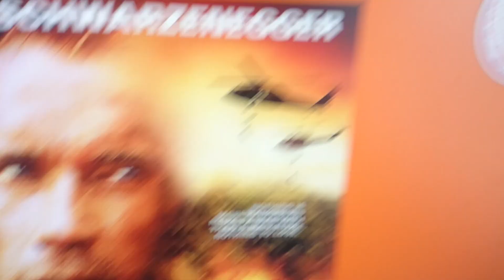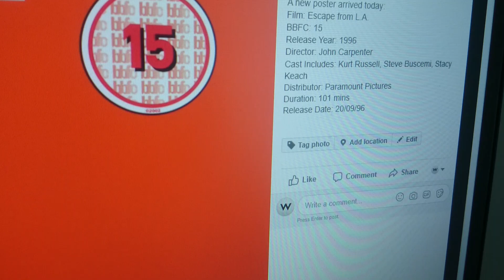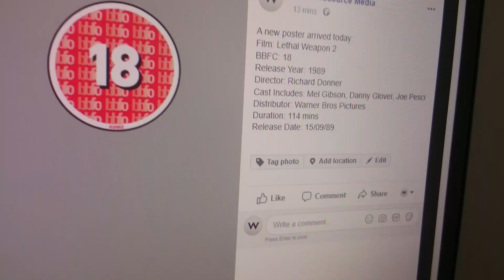Movie Poster Update (04/08/19)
10 movie posters, which are all from Wilfrid Cinema.

NOTE: I will be taking a break from doing updates next week, but I will be uploading some updates the following week.